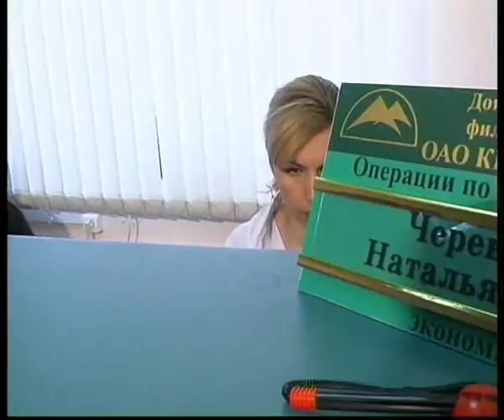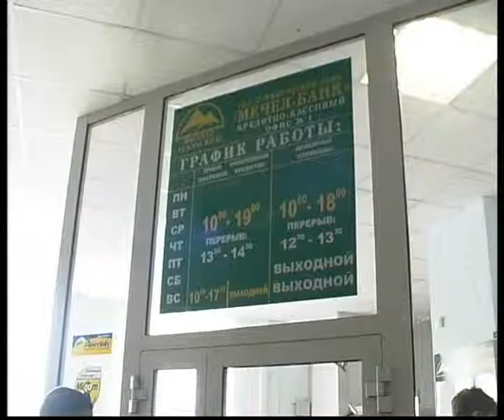Mechel Bank.flv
Челейкин - Мечел Банк .